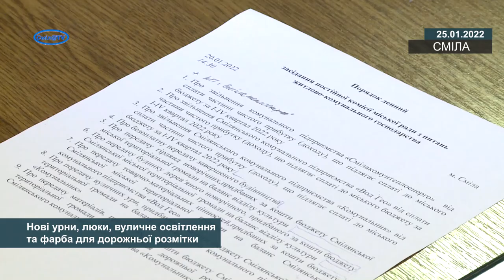Нові урни, люки, вуличне освітлення та фарба для дорожньої розмітки